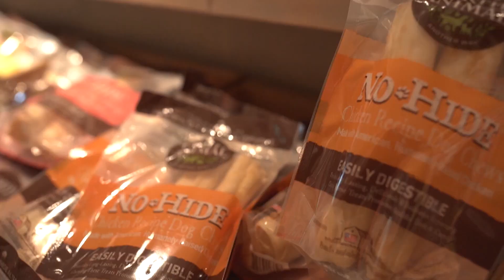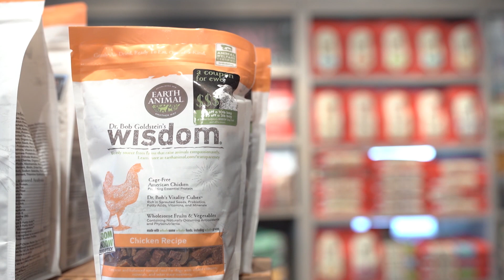Exploring Healthier Dog Foods and Treats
What you feed your pet is incredibly important for their well-being, since we all want our pets to live long and healthy lives. Most dry dog food is baked at high heat, which removes many of the nutrients and vitamins in the food.

Earth Animal offers unique, humane, comprehensive, effective, and sustainable solutions that enable animals and animal lovers to share in and thrive from the joy of lives lived well. Dr. Bob Goldstein, the co-founder of Earth Animal, has created a food that’s air dried, and much more nutritious for your dogs, called Wisdom.

107822